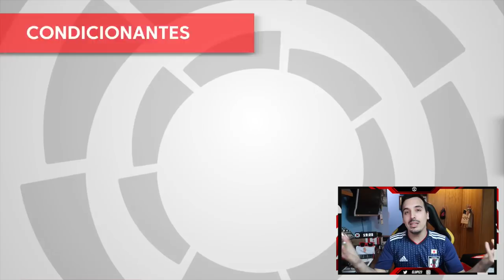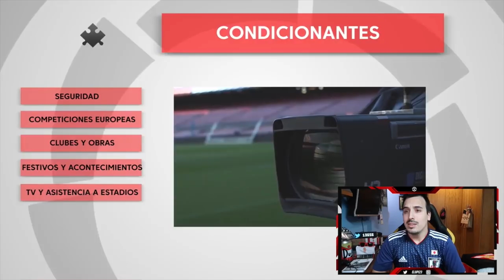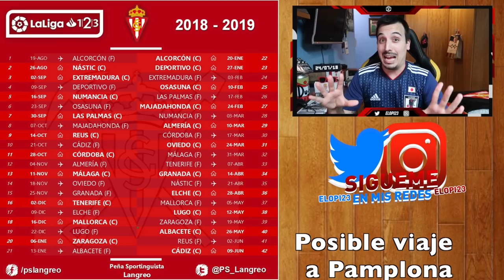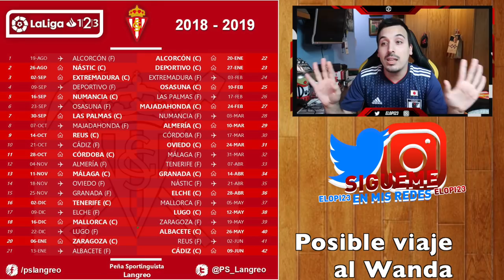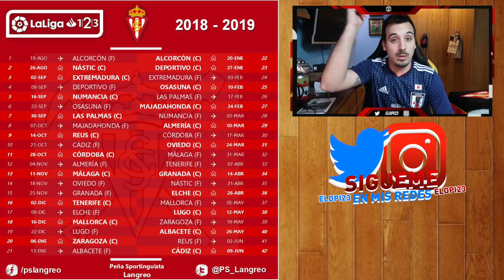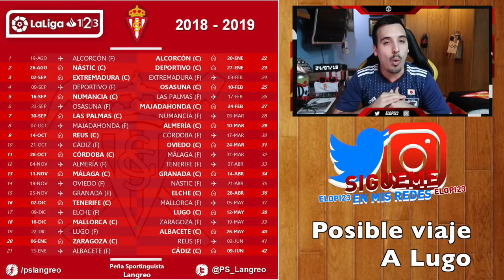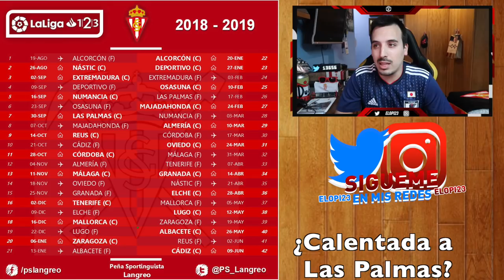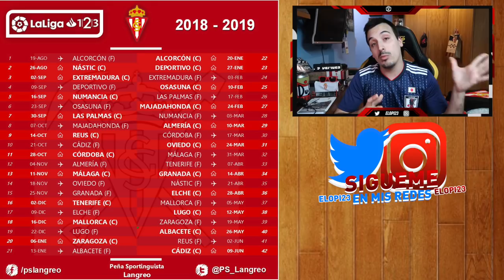¿QUÉ VIAJES HARÉ?¿DERBI?¿LIGA ASIMÉTRICA? 🔴⚪CALENDARIO SPORTING DE GIJÓN 2018/2019 📆LIGA 1|2|3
Ya tenemos el calendario de las 2 competiciones principales en España: La Liga Santander y la Liga 123.
Vamos a analizar el calendario del Real Sporting y los partidos mas interesantes de la Liga Santander.